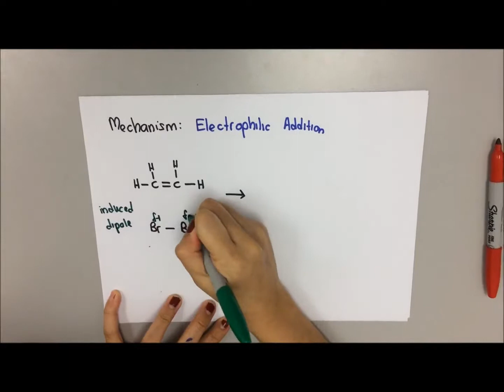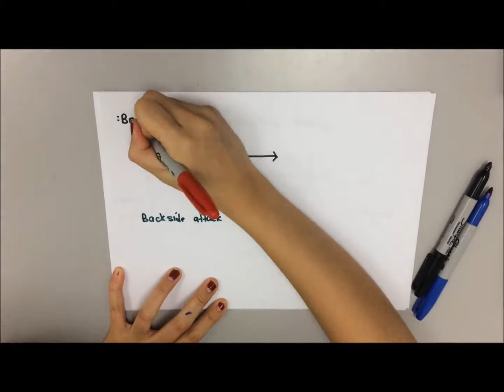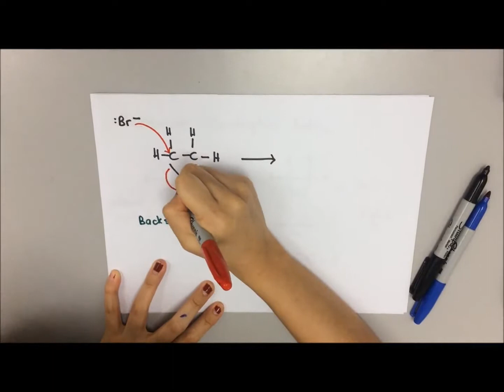ethene and bromine